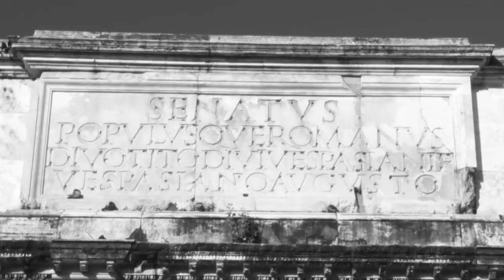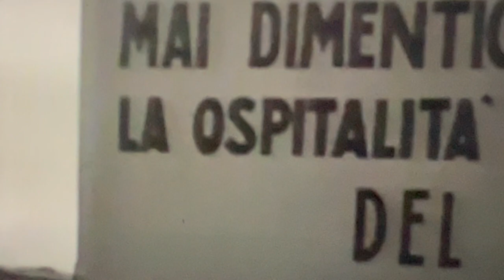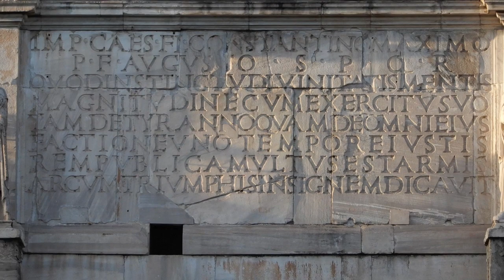Guarda Roma -Basilica Archi e Porte.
Basilica di San Pietro Arco di Tito e di Costantino alcune delle porte per entrare a Roma. Il primo semaforo e tante altre vecchie visioni. Via della Pilotta così chiamata perchè si giocava a una specie di pallone gioco importato dai fiorentini nel XV secolo.